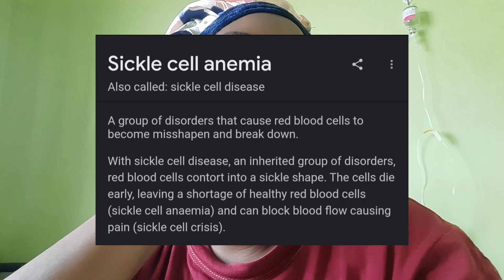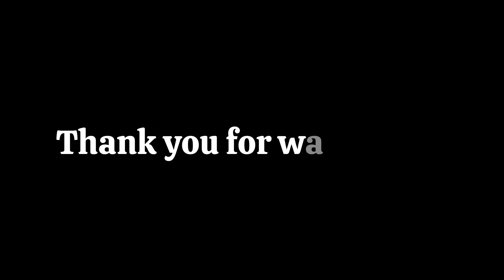Living With Sickle Cell Anaemia | SCD | Health Update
Sickle cell disease is a group of disorders that cause red blood cells to become misshapen and break down.
With sickle cell disease, an inherited group of disorders, red blood cells contort into a sickle shape. The cells die early, leaving a shortage of healthy red blood cells (sickle cell anaemia) and can block blood flow causing pain (sickle cell crisis).